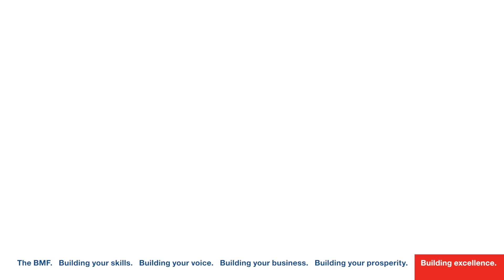Being an apprentice within the Building Materials Industry (BMF)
Hannah Taylor, BMF's Apprentice Marketing Assistant talks about being an apprentice with the BMF's Apprenticeships Plus Agency

for more information about working in the industry.